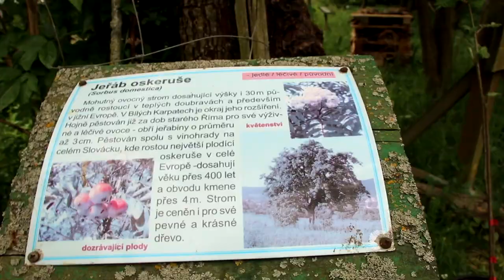Salaš Travičná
Turistický výletní areál se nachází pod rozhlednou Travičná. V areálu je malé muzeum kopaničářských roubených staveb salaše, ekologická naučná stezka a sportovní atrakce pro malé a velké – lávky, lanovky, lana, horolezecký strom. K prohlédnutí je tu několik roubených stavení, na děti čekají zvířátka (například husy, kachny, kozy, ovce, pes). V místním arboretu rostou dřeviny typické pro tento kraj - třeba oskeruše.